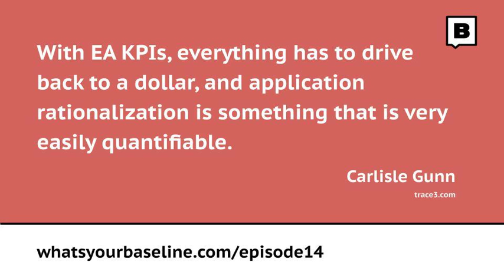Ep. 14 - EA Strategy and Capabilities: Carlisle Gunn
- Developing an EA strategy is not done very often, but has many benefits. In this episode we are talking with Carlisle Gunn, an experienced Enterprise Architect, who we've worked with on past projects.

Carlisle has worked in the Enterprise Architecture space for over 8 years with a focus on business and application architecture. He led teams through process discovery into documentation and improvement. Working with team members from a wide array of roles, his background demonstrates experience working with almost every type of functional member within an organization.
Carlisle received a Masters of Professional Studies in Enterprise Architecture in 2016, where his focus was on the establishment of Enterprise Architecture capabilities and usage of modeling languages.

We are talking about the following topics:
- Carlisle’s background (and some rugby geekery)
- EA strategies and that they need to be client-specific
- Stakeholders and the Enterprise Architect view (top-down) vs. the Solution Architect perspective (bottom-up)
- ARB /= implemented EA strategy
- Components of an EA strategy
-- Start with maturity assessment; identify low-hanging fruit
-- Communication is part of the “how”; EA strategy is the “what”
-- EA goals and how to measure EA KPIs
-- EA capabilities and services

The full show notes, including graphics, further links, credits, and transcript, are available